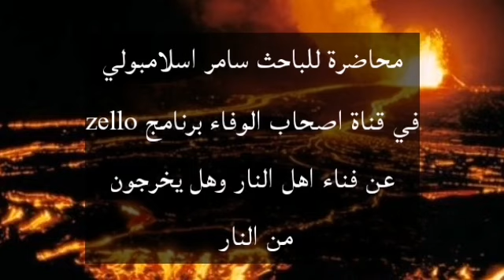هل عقوبة أهل_النار مؤبدة أم مؤقتة للباحث سامر_اسلامبولي (الجزء 1)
¶صفحة الفيسبوك الرسمية لاصحاب الوفاء